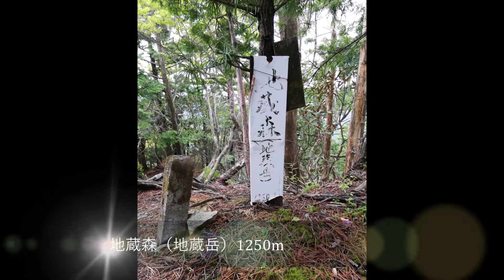大峰奥駈道 白谷・行仙岳・笠捨山・地蔵岳（3）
白いイワカガミが群生している。

ここは、地蔵岳の山頂近くで、岩場だ。

岩場にイワカガミ。うん、なるほど。名前の通りで、岩場に咲いている。

撮影が困難だ。岩場は、足元が安定しない。

鎖が設けてある。助かる。

霧で、木の根っこは、よく滑るし、岩も良く滑る。

安心、信頼できるのは、土のみ。

この一帯の鎖の取り付けは、米沢典助医博が…。

案内の掲示物があった。

脚元の不安定なところであったが、白いイワカガミが美しかったので、できるだけ注意をして撮影した。

山頂に到着。地蔵森（地蔵岳）。標高1250m。

山頂の裏に回り込むと、地蔵嶽本尊が祀られていた。

険しい岩山の下山であり、霧の中、湿気むんむんでよく滑る。しかし、白いイワカガミが下山を応援してくれる。

シャクナゲのピンクのお花も応援してくれる。

下山中に、朝、たまたま会話をした登山者と出逢った。

吉野から熊野本宮大社までの80㎞に1回で挑戦する登山者だ。

会話をしても、敬語を正しく使用でき、礼儀正しく、好青年である。やっぱり目指すもの（大峯奥駈道）が大きいだけに、信念があふれ、素晴らしい。

瞳は、キラキラと輝き、前へ前へと向かう。遊び半分なものは、みじんも感じない。

ここに来れば、私の中途半端な怠け心に「喝」を入れてもらえる。(笑)

槍ヶ嶽に到着。第17靡である。ここは、山頂ではなく、単なるポイントであるようだ。

動画は、№4へと続く。